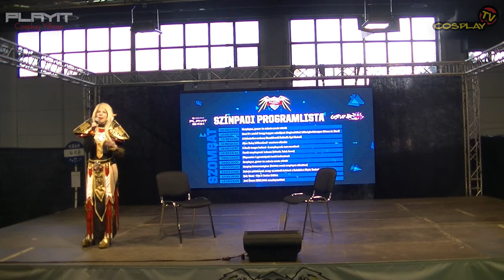PLAYIT SHOW BUDAPEST 2017-NOV - Cosplay Village (1. nap) - 07 - Cosplay Oroszországban [Felidae]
PLAYIT SHOW BUDAPEST 2017-NOV - Cosplay Village (1. nap) - 07 - Cosplay Oroszországban [Felidae orosz cosplayes előadása]